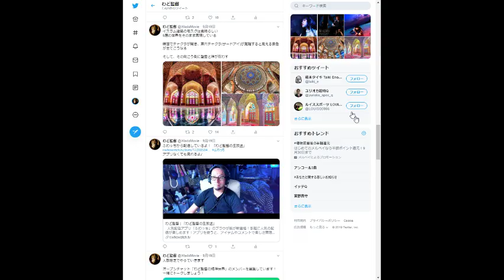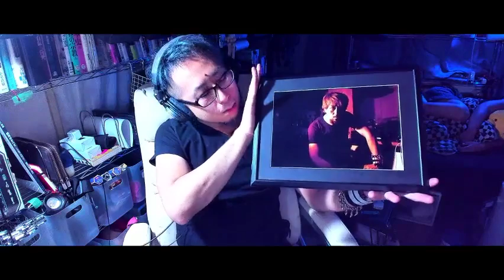神について質問があれば答えます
Silver我道：予約受け付け開始【ご予約】はラインで

この放送の著作物（生放送、配信履歴を含む）は、
日本の著作権法及びベルヌ条約などの国際条約に
無断での「画面キャプチャー」
「動画サイトへの転載」「二次使用」などを固く
禁じます。
「掲示板」「SNS」「動画サイト」
肖像権の侵害も固く禁じております。
また、「誹謗中傷」「個人情報の書き込み」
「嫌がらせ行為」「虚偽通報」などを
確認した場合は、
「警視庁サイバー犯罪対策課への通報」
「プロバイダーへの情報開示請求」
「法的に告訴・告発」など順を追って
対処いたします。